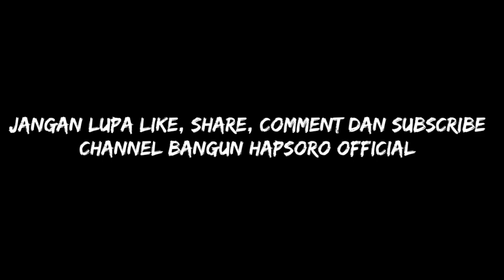Siapa Mbah Katemi?Orang Terakhir Evakuasi Dari Gunung Semeru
Ini Orang Terakhir Dievakuasi Dari Gunung Semeru. Saat erupsi gunung Semeru Sabtu kemarin tgl 4 Desember kemarin, ada seorang wanita tua yang terakhir dievakuasi di pemukiman rumah penduduk sekitar gunung semeru yang bernama mbah Katemi. Kami mendoakan insya Allah seluruh penduduk di sekitar Semeru diberi perlindungan dari Allah SWT. Channel Bangun Hapsoro Official dan seluruh subscribernya di Indonesia, Malaysia,Singapura, dan di semua tempat mengucapkan rasa duka cita yang mendalam untuk korban Semeru yang meninggal dan untuk korban yang luka berat maupun ringan insya Allah diberi kesembuhan.
Channel : cak basman official

Erupsi gunung semeru, letusan gunung semeru, gunung semeru meletus, asap gunung semeru, erupsi semeru di lumajang,korban gunung semeru, lahar gunung berapi, abu vulkanik